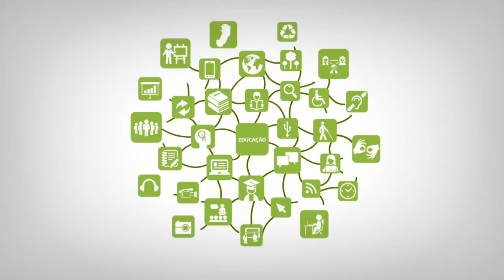Apresentação - Capacitação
Curso: Capacitação em Design Instrucional
Disciplina: Fundamentos do Design Instrucional
Professor: Solimara Ravani de Sant`Anna